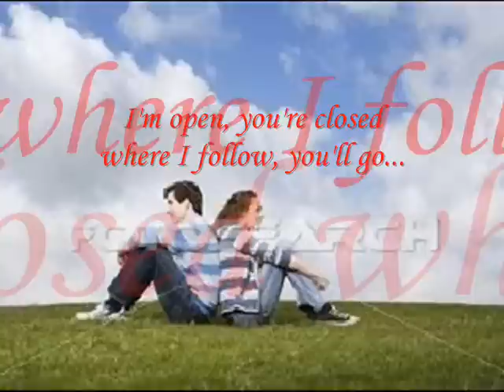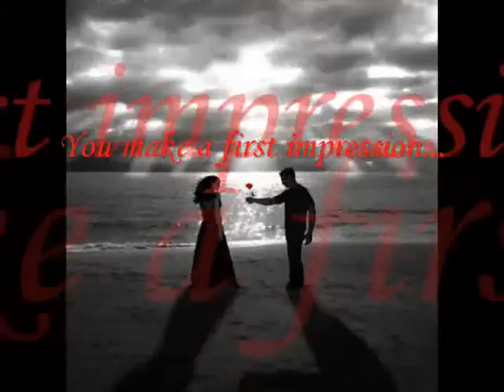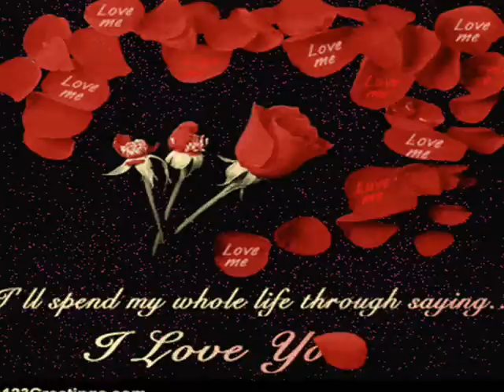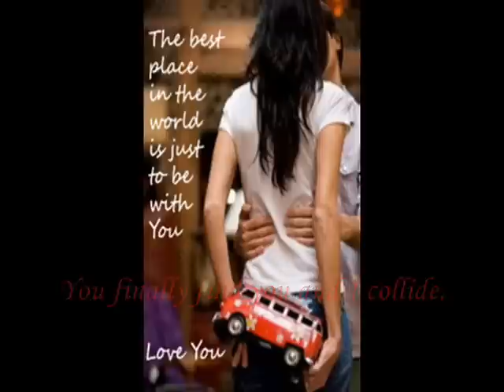Collide by Howie Day with lyrics